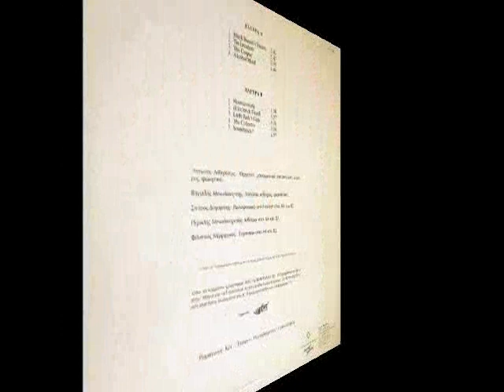CHAPTER 24 - Black Baron's Theme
ΔΙΣΚΟΣ Tin Invaders (1988)
Οι CHAPTER 24 ιδρύθηκαν στα Γιάννενα το 1982.Πήραν το όνομα τους από ένα τραγούδι του Syd Barrett.

Αντώνης Λιβιεράτος, Βαγγέλης Μπουλουχτσής, Σπύρος Δογορίτης, Περικλής Μπουλουχτσής, Φίλιππος Μέρμηγκας